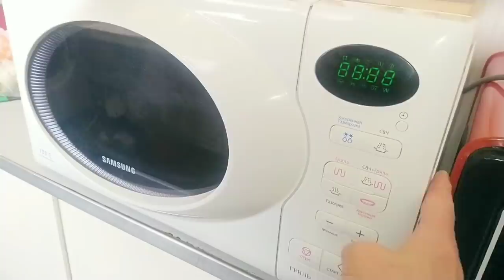Դդմիկը ջեռոցում. Такие КАБАЧКИ любят ВСЕ!!! А Вы так готовите?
ԴԴՄԻԿՈՎ ԱԼԱԴԻՆԵՐ:Оладушки из кабачков,Pancakes from zucchini